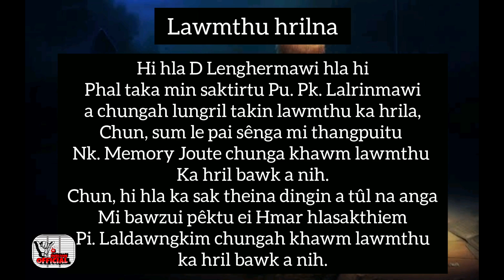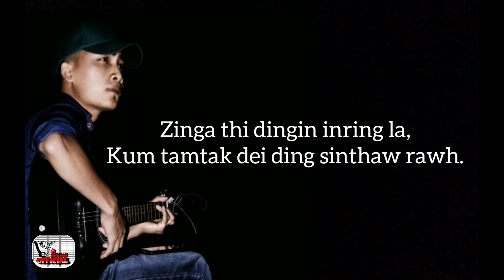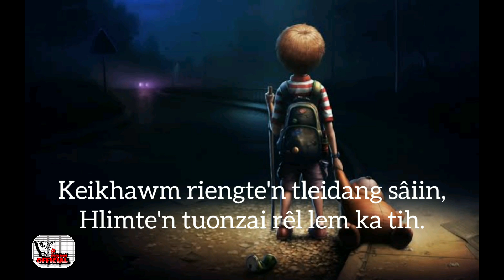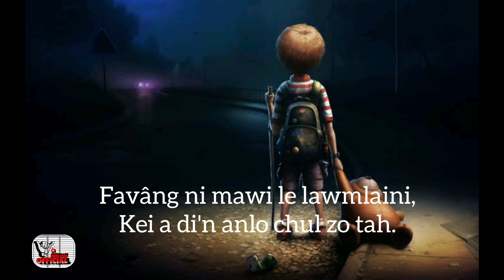D LENGHERMAWI || B LALSANGLIEN INBUON || LYRICS VIDEO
D LENGHERMAWI

SINGER: B LALSANGLIEN INBUON
COMPOSER: PK. LALRINMAWI
RECORDING: FAITH STUDIO
MIXING: ROCHULLO